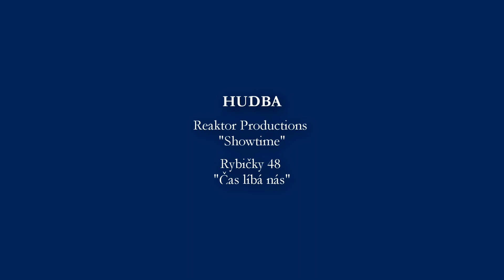Velká cena Třeboňska v PÚ 2018, úvodní videoklip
Úvodní videoklip slavnostního vyhlášení 8. ročníku Velké ceny Třeboňska v požárním útoku 2018. Přepněte na HD!